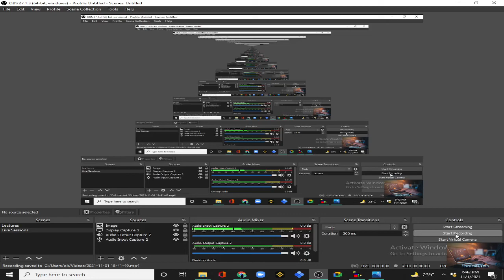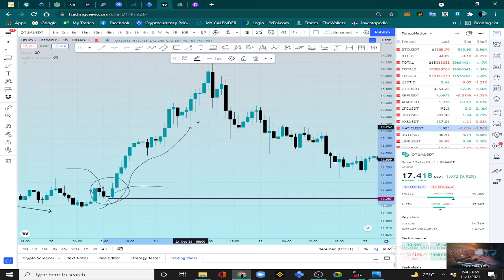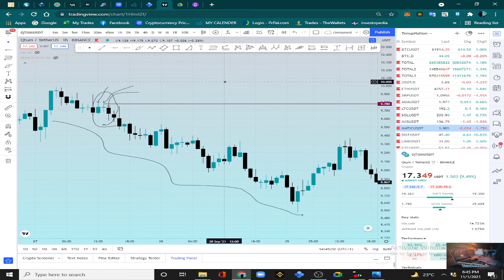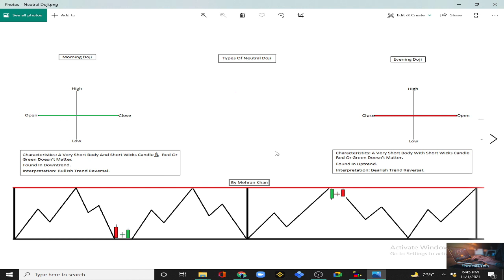16 Types Of Neutral Doji In URDU/HINDI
Explained Types Of Doji Candlestick Patterns In Urdu/Hindi
With Live Chart Examples
For Free Crypto Classes Join Our Private Group For Free Click On The
"Traders Hub"